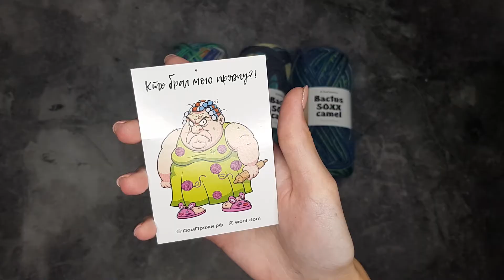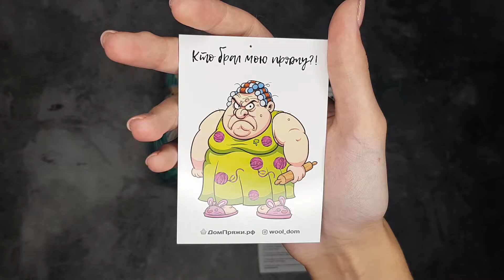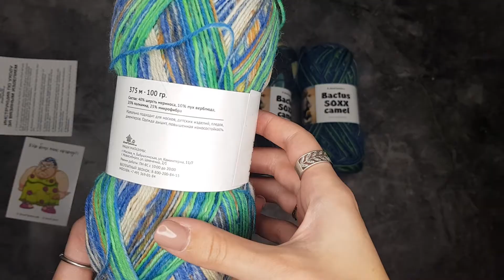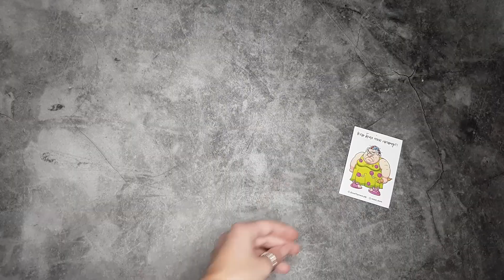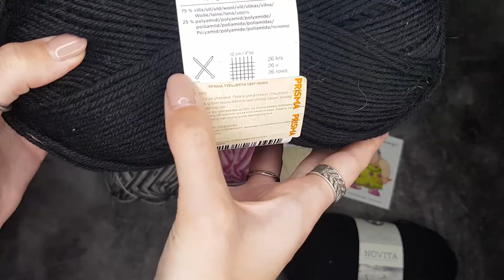НОВАЯ НОСОЧНАЯ ПРЯЖА | Novita Nalle, 7 Brothers и Bactus SOXX camel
Всем привет! Меня зовут Даша и я рада видеть вас на моем канале!